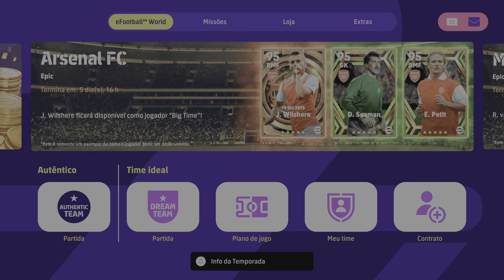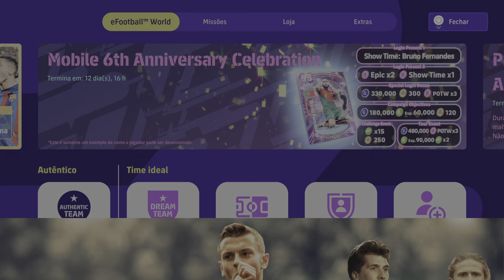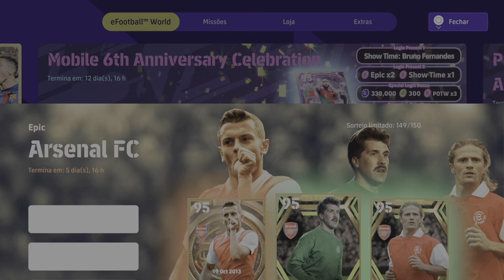eFootball™ 2023_ Epic Players - Arsenal FC: Jack Wilshere/ David Seaman/ Emmanuel Petit